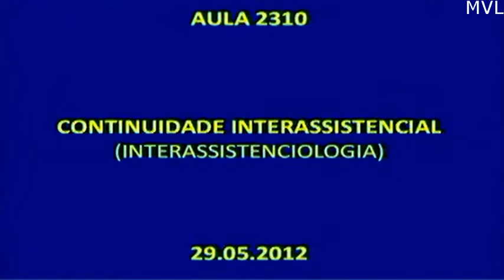CONSCIENCIOLOGIA - O paradoxo da zona de conflito poder ser a zona de conforto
Minha pergunta: Em paradoxologia página 9 primeira linha, poderia ELUCIDAR o paradoxo da zona de conflito poder ser a zona de conforto?

Tertúlia - Aula 2310 - Continuidade interassistencial (Interassistenciologia) - Ao vivo todos os dias de forma gratuita nesse horário, 12:30 às 14:30. Clique lá e fique mais sábio (a). Tertúlias com o prof. Waldo Vieira